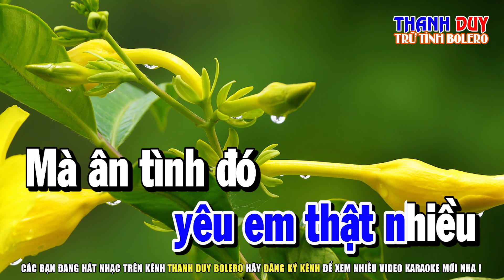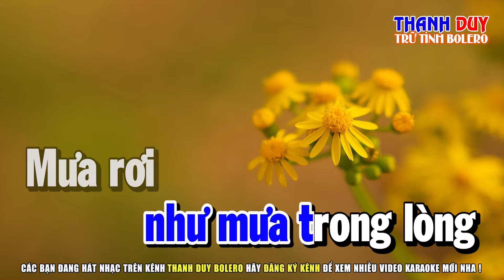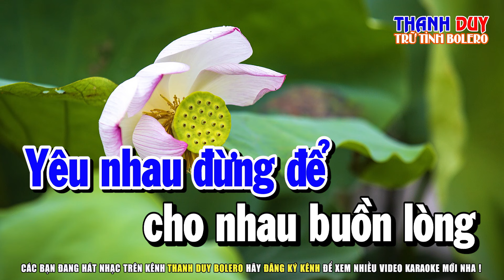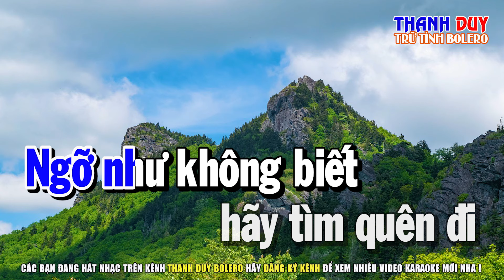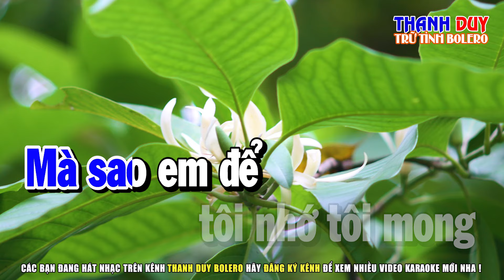Karaoke Xót Xa Tone Nam Beat Cực Hay | Thanh Duy Bolero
Hotline Hoặc Zalo : 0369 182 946